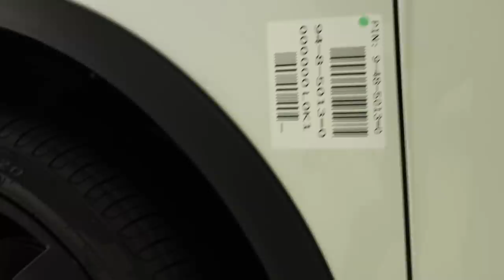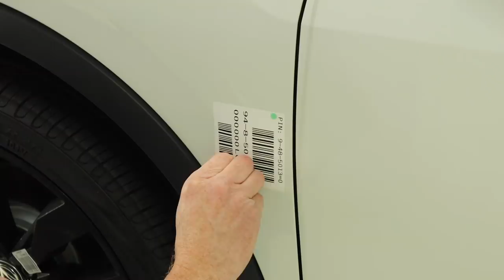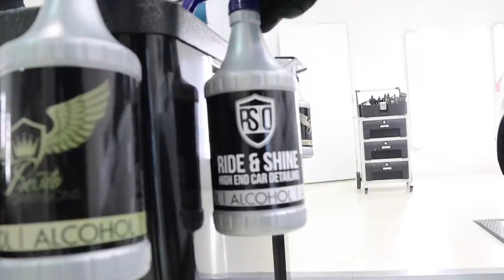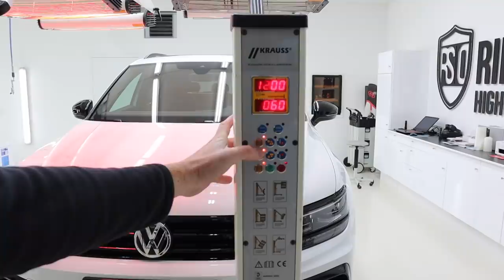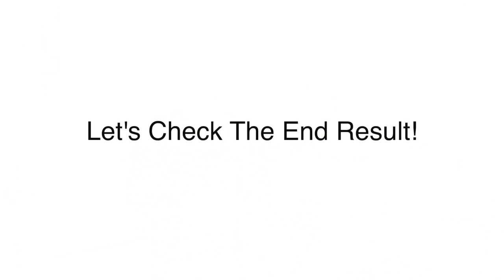HOW IT'S DONE: We Show You All Stages To Detail & Protect A Brand New Car!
They say that BillBurr looks like me!? Who is this 'Bill Burr guy' anyway?? I care for detailing of the special projects of my clients! In this video I will show you ALL the stages we perform in detailing a new car! To watch a specific section of this video; please use the [Index] section below

[Index]
01:13 - Check For Damages
02:12 - Removing All The Stickers & Transportation Stuff
05:54 - First Pre Wash Stage
06:25 - De-Ironizing Stage
07:28 - Foaming Stage
08:04 - Hand Wash Stage
12:00 - Drying With Air Blower
13:09 - Protecting The Car Before Polishing
14:14 - Taking Of The Rims
14:23 - Wrapping The Chrome Parts To Black
14:55 - Polish The Car
16:39 - Remove The 'Pre Polish' Tape & Plastics
16:55 - IPA Residu Wipe Down Before Coating
17:41 - Apply Ceramic Coating - Layer 1- Modesta BC-04
19:59 - Removing All The Protecting Parts On The Inside
20:51 - Remove Dust From Inside Of Car
21:13 - Cleaning Of The Windows
21:45 - Apply PPF On The Rear Loading Area
22:20 - Apply Ceramic Coating - Layer 2 - Modesta BC-05
23:09 - Apply Coating On Plastic Parts - Modesta EPC
23:39 - Coating The Rims - Modesta BC-06 & BC-04
24:16 - Infra Red Heating Of The Coatings
24:31 - Coating Of More Layers On The Rims
25:16 - Apply Modesta M1 Shot On Rims
25:52 - Apply Glass Coating
26:33 - Apply Modesta M1 Shot On Whole Car
27:06 - The End Result Of This VW Tiguan

-Great Lion Shampoo
-Modesta BC-04 Nano Titanium Glass Coating
-Modesta BC-05 Water Repellent Glass Coating
-Modesta EPC Exterior Plastic Coating
-Max Protect UGC Ultimate Glass Coating for windows

[Music Credits]

Dusk Runner - Lonov
All About you - Civet Cat
Almost Too Easy - Tomas Skyldeberg

Ride & Shine Detailing
One of the most luxurious Detailing ateliers of the Netherlands
specialist in paint corrections and Mayvinci paint protections

We provide European and Worldwide services.
UAE, Dubai, Abu Dhabi is all possible to treat your special ride.